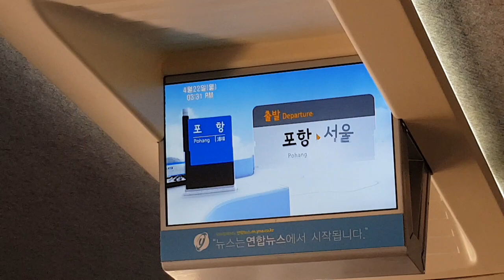포항발 서울행 KTX 466열차 정차역 안내방송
순서대로 동대구, 대전, 광명, 서울입니다.